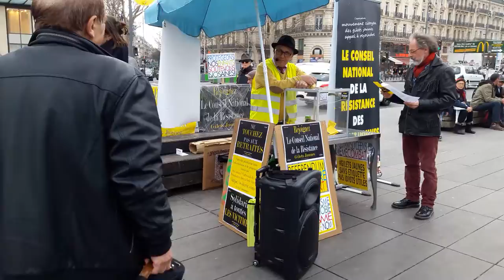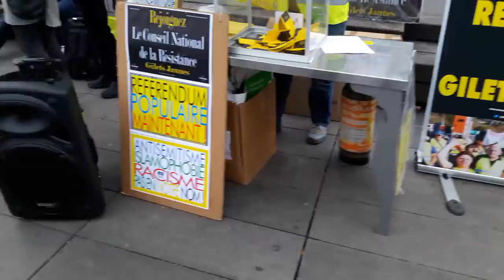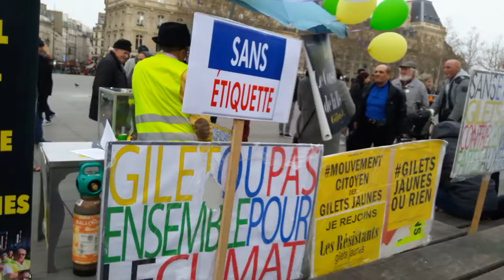Manifestation Gilets Jaunes Paris République 23 mars 2019 Acte19 #146 Témoignage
Témoignage Manifestation Gilets Jaunes Paris République 23 mars 2019 Acte19 ActeXIX 23mars - video samedi 15h09 Paris Republique Les Résistants avec GJ Kamal Amriou FB @kamal.amriou Rejoignez Le Conseil National de la Résistance FB @OfficielGiletsJaunes Place de la République Le collectif Les Sans Etiquette @GiletsJaunesGo GiletsJaunes Tous Gilets Jaunes @17Novembre2018 @GiletsJaunesFr_ 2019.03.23 Macron démission Les citoyens constituants RIC Référendum d'Initiative Citoyenne - video mariepanic mariepanic2 @mariegendron @anne_hoa